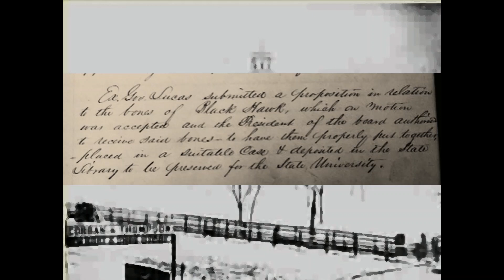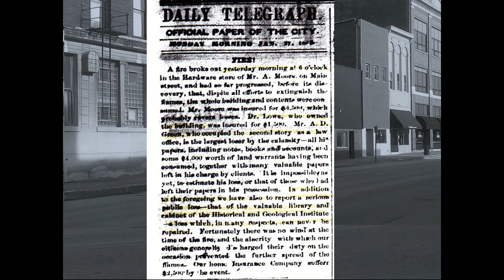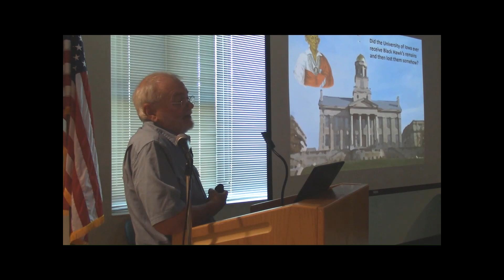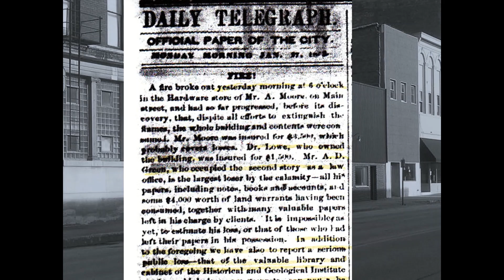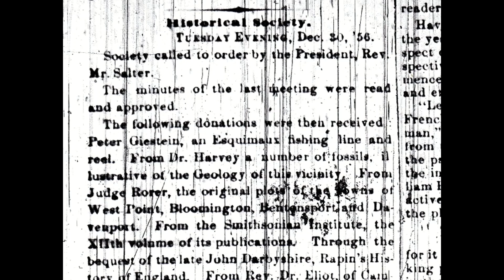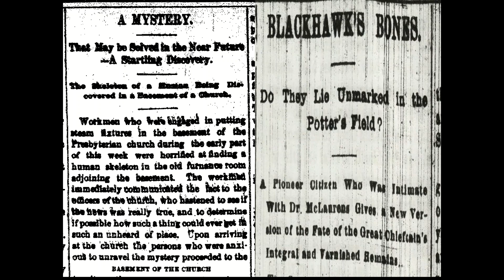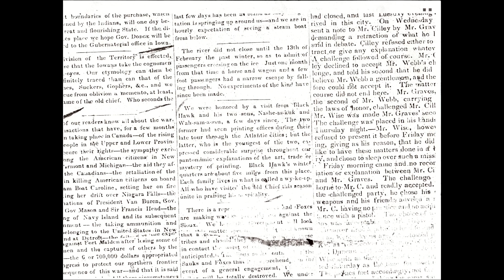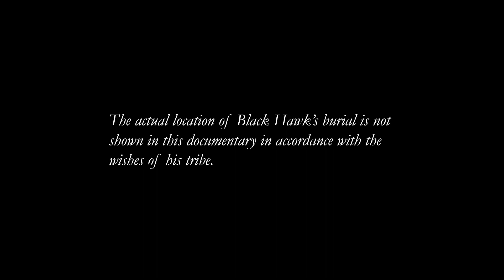Does the University of Iowa Have Black Hawk's Remains?